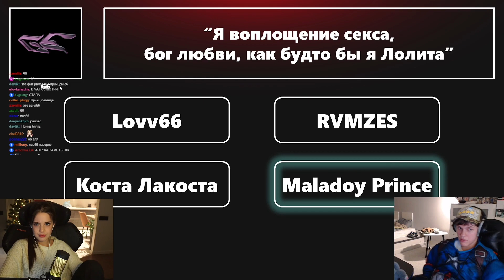АКУЛИЧ ПРО ТРЕК BIG BABY TAPE - G6